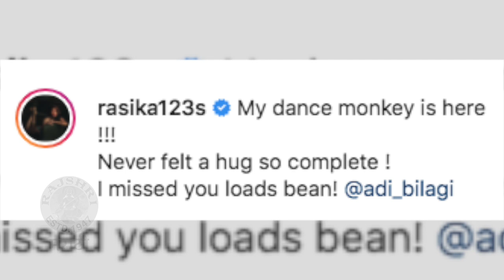FAN's Special Gesture for Rasika & Aditya | आदित्य-रसिकाची क्रेज चाहतीने मेहंदीत काढला फोटो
रसिकाच्या एका फॅनने तिला एक खास सरप्राईज दिलं. आदित्य आणि तिचा फोटो असलेली मेहेंदी तिने हातावर काढली. यावर रसिकाची काय रिऍक्शन होती जाणून घेऊया या व्हिडिओमध्ये.